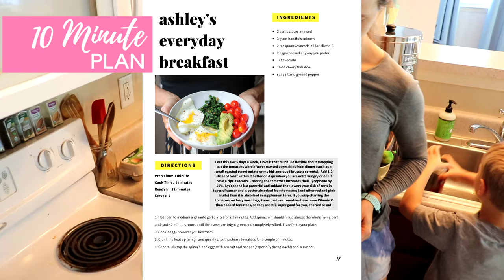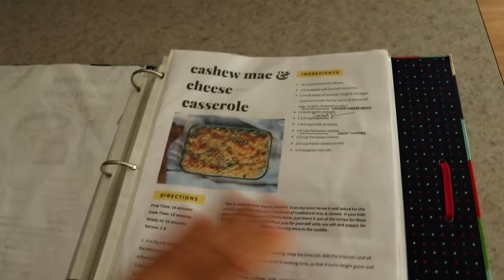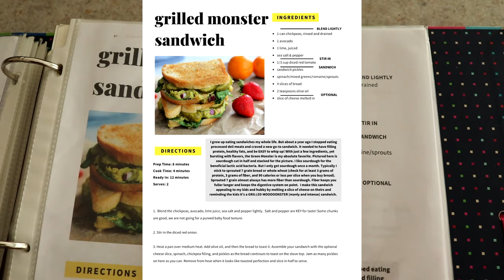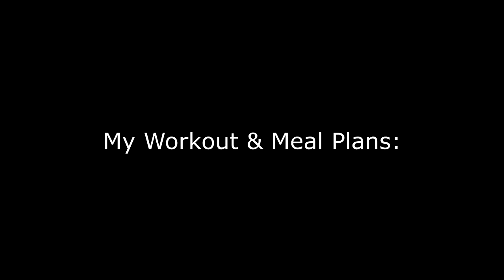WHAT I EAT IN A DAY with GlowBodyPT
What I eat day as a mom, wife, and trainer. I filmed this as a "day in the life" format because food and nutrition deserve CONTEXT for a day's activities, workouts, family, and lifestyle. Your nutritional needs may be a little different than mine and this is NOT intended to make anyone compare, feel better or feel worse. It's just a real day in my life eating!

What I’m wearing:
Necklace (Sequin Gold)
Yoga Mat

Ashley Keller is a 70.3 World Champion, Army Veteran, mom of 3, fitness expert, entrepreneur and online personality. She is the creator of GlowBodyPT, known for challenging (yet safe), hard core workouts, even throughout pregnancy & postpartum!

You should understand that when participating in any exercise or exercise program, there is the possibility of physical injury. If you engage in this exercise or exercise program, you agree that you do so at your own risk, are voluntarily participating in these activities, assume all risk of injury to yourself, and agree to release and discharge GlowBodyPT, LLC from any and all claims or causes of action, known or unknown, arising out of GlowBodyPT, LLC's negligence.